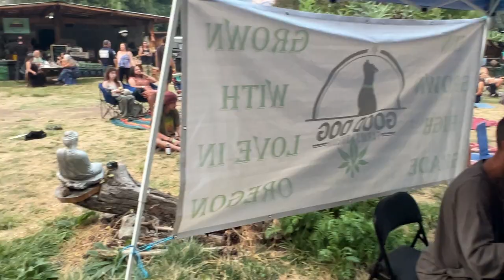Josh David Barrett with The Dub-Roc Band Live Performance - "Natural Mystic"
🎶 Experience the captivating vibes of Josh David Barrett's live performance at the Oregon Reggae Festival! 🌴🎤 Groove to the rhythm of his soulful reggae melodies as he takes the stage with his enchanting presence. 🎶

🔥 Witness the fusion of reggae, roots, and captivating melodies that Josh David Barrett brings to life on stage. 🌟 From his dynamic vocals to his skillful musicianship, he creates an unforgettable experience that resonates with the heart and soul of reggae music enthusiasts.

📸 Join us in reliving this mesmerizing moment through this video as Josh David Barrett delivers an electrifying performance that had the crowd swaying and dancing all night long. 🕺💃

🌟 Don't miss out on the chance to immerse yourself in the vibrant energy of his live show.